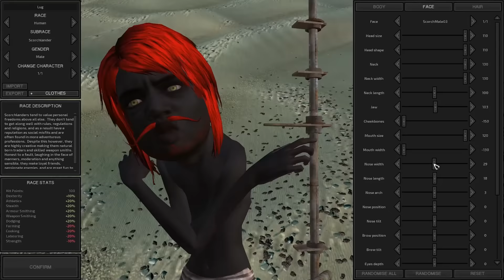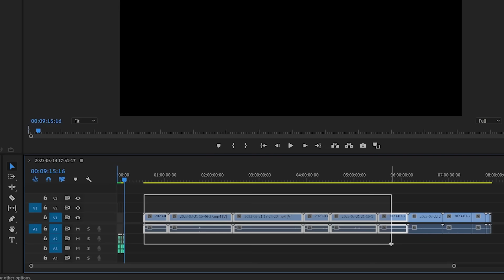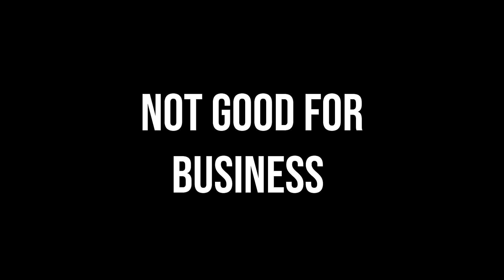Can I CREATE a CRIMINAL EMPIRE in KENSHI?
Welcome to Kenshi, a cutthroat game where around every corner is someone waiting to put you in the dirt, in this video we will be trying to become a Drug lord in this notoriously merciless world, will our tenacious upstart succeed, or will he be a victim of his own progress? Watch the video to find out...